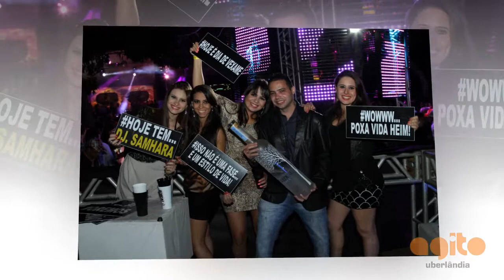Preview: Glam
Nesse sábado, dia 08 de junho, o Agito Uberlândia foi curtir junto com a galera a festa Glam em Araguari... confira o preview das fotos!